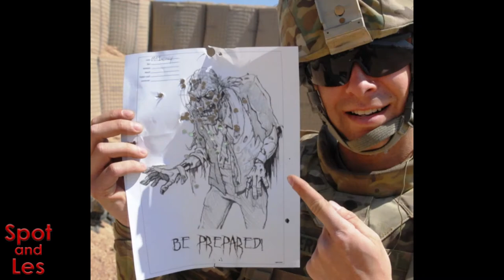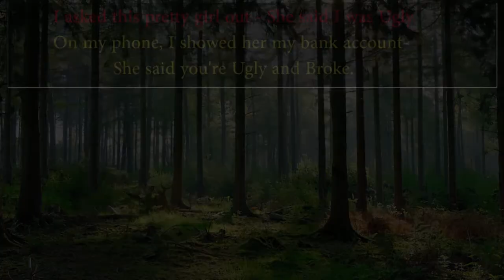Military Heroes and Their Wonderful Toys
These are photos of our great American Heroes and the equipment they use to do their job.